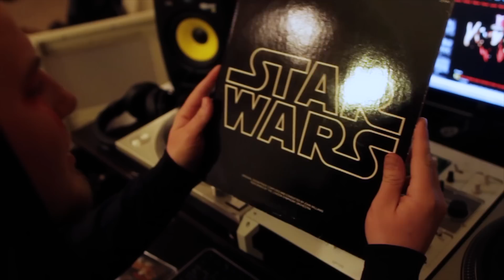Jesse James a.k.a The Bandit - "Jokerr Slayer" (OFFICIAL JOKERR DISS VIDEO)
Jesse James Entry in the Jokerr Diss Contest 2012

A JR KC VIDEO